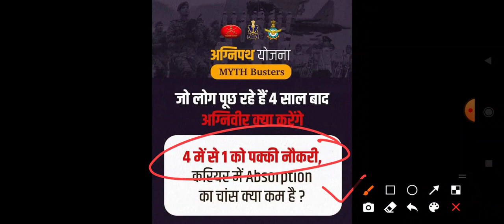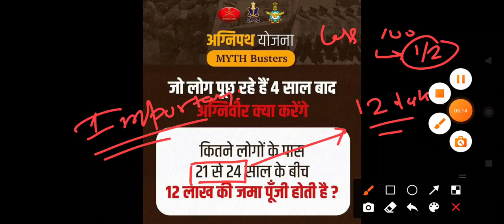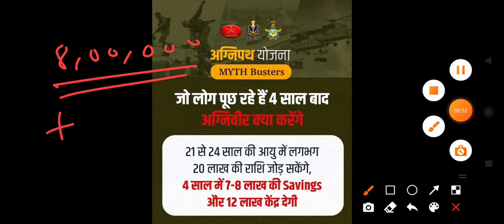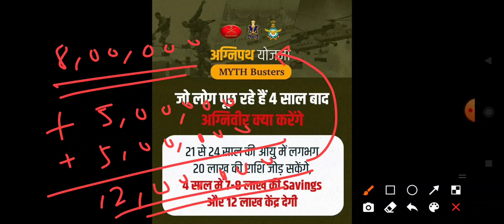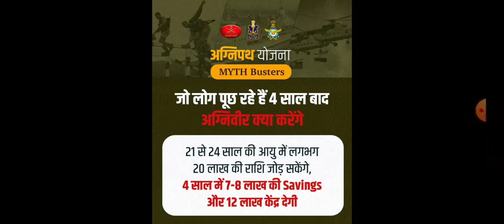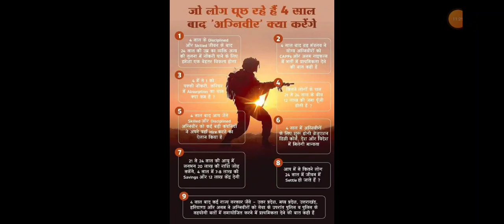'अग्निपथ योजना ' से अग्रिवीर बनने के क्या फायदे हैं | अग्रिवीर 4 साल बाद क्या कर सकते हैं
Social Handle,. !!